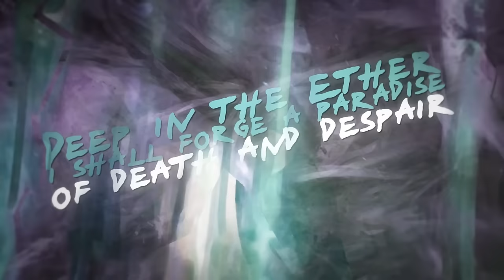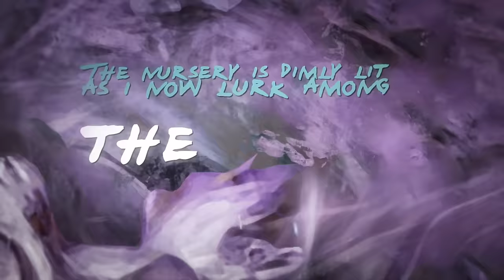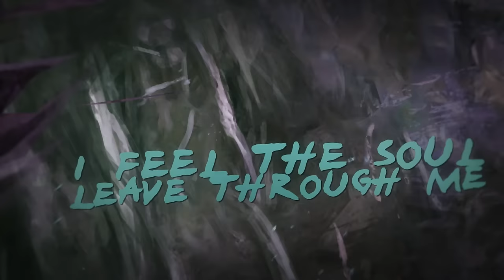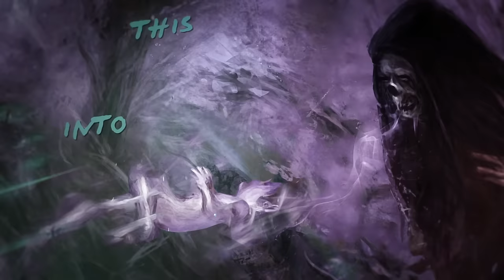Infant Annihilator - Soil the Stillborn [OFFICIAL LYRIC VIDEO]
NEW ALBUM 'The Elysian Grandeval Galèriarch', OUT NOW via IndieMerch!

Album produced, mixed and mastered by Jesse Kirkbride of Kirkbride Recordings.

pls